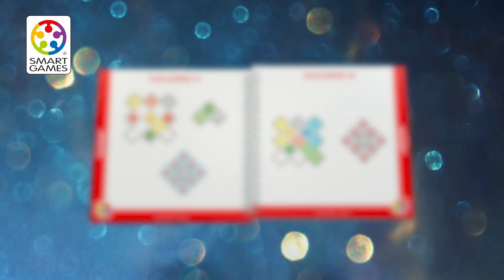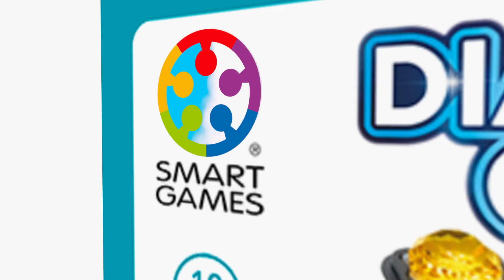How to play Diamond Quest - SmartGames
Follow the clues. Find the Diamond!
Enter the SmartGames diamond mine and dig up all of the jewels and discover the location of the red diamond. Use the ‘mine’ of information offered by the hints and clues in each challenge to help. The deeper you dig, the more your deduction skills will be tested! Diamond Quest is a unique puzzle game featuring 80 challenges, from easy to expert.